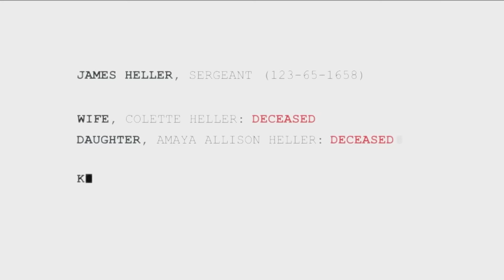Prototype 2 is a PSYCHOPATH playground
It's like Prototype 1 but now you're a new guy
►Socials: